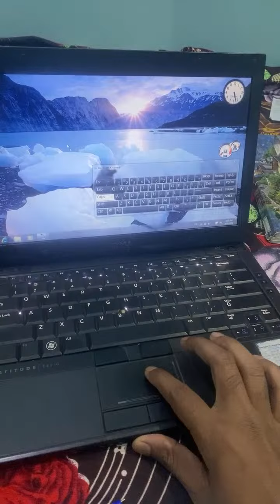Highlight 2:39 – 7:39 from Mr Amjad is live बहुत ज़ोरो की बारिश हो रही है😮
I hope you have learned something from this video.